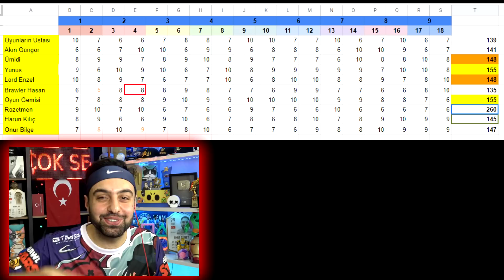9 BRAWL STARS YOUTUBERİ İLE SIRA SIRA ÇİFT HESAPLAŞMA OYNADIM !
9 BRAWL STARS YOUTUBERİ İLE SIRA SIRA ÇİFT HESAPLAŞMA OYNADIM ! ... Bugun değiş dövüş turnuvamızda sıra sıra birbirimiz ile eş olduk, herkes ile oynadım, efsane oldu ...